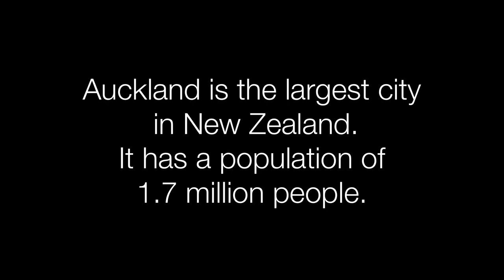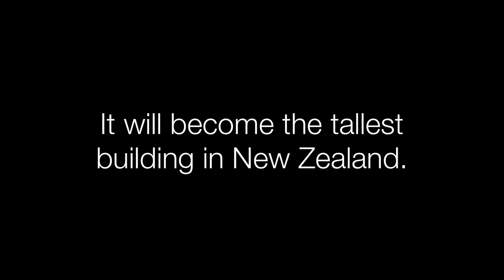Auckland, New Zealand - Tallest Future Skyscrapers (Under Construction, Approved, Proposed)